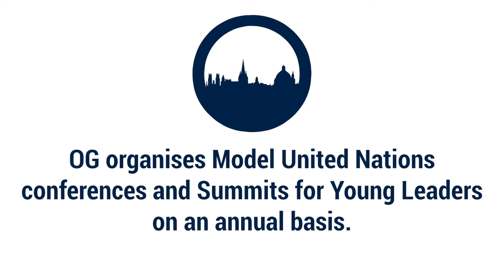A Generation of Solvers: Overview of OG Events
OG organises Model UN conferences and Summits for Young Leaders on an annual basis. This video contains interviews and testimonials from students, teachers, and staff members of our flagship event in November, hosted at the University of Oxford.